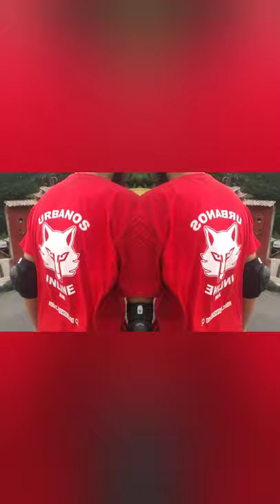Rolê de patins na região norte, Manaus , rolê dos tradicional🚀🔥 .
Praça Jefferson Peres , centro .